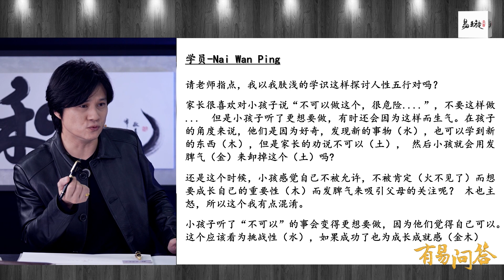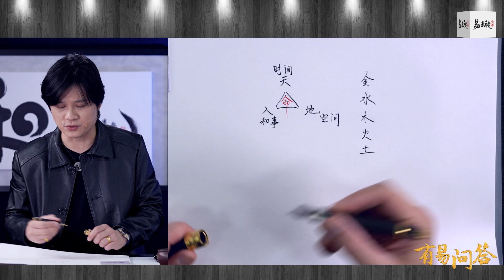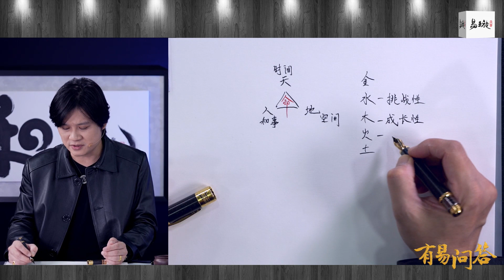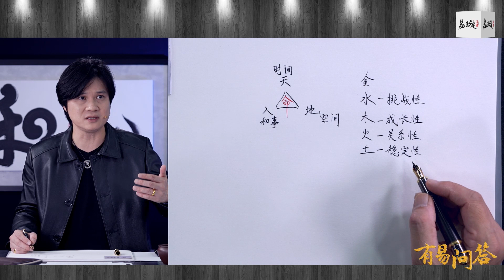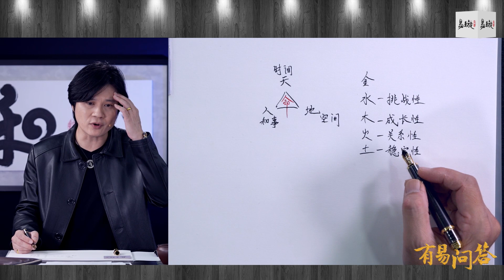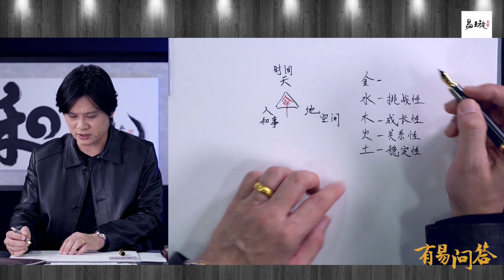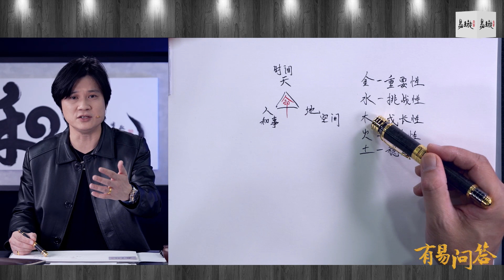【有易问答】丨五行丨金木水火土的人性探讨！LIVE 精华版 EP155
👤来自学员 Nai Wan Ping ：

老师您好

请老师指点，我以我肤浅的学识这样探讨人性五行对吗？

感谢老师的指点
感恩老师的分享！谢谢老师！

【有易问答】LIVE片段分享
摘自2022年11月23日【有易问答】LIVE 直播。

想要学习更多，点击了解《命运 . 应运》课程

｜关于更多 @H. Youyi 黃有易｜